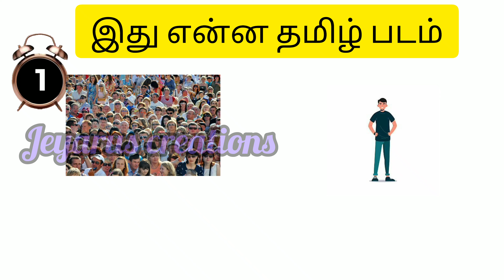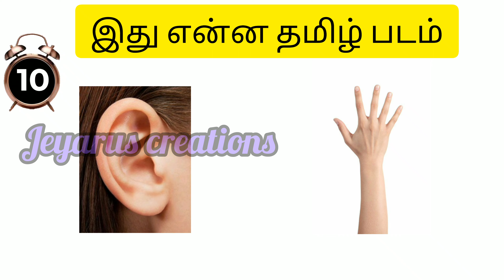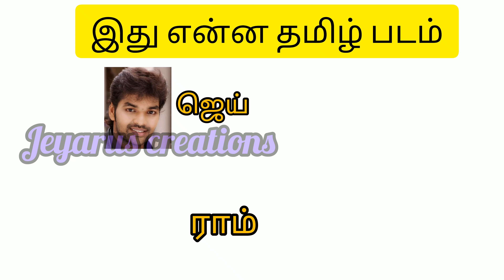guessmovie|bioscoop |braingames |cine puzzle|connectiongame |ytvideoes